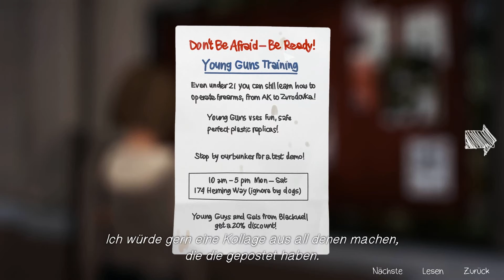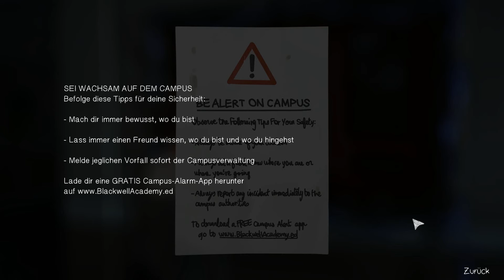Let's Play Life Is Strange - Part 3 Alles nur Selbstverteidigung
Life Is Strange - Episode 1 (3/7)

Eigentlich ziemlich heuchlerisch sich im Anschluss mit Mitleid einzuschleimen xD